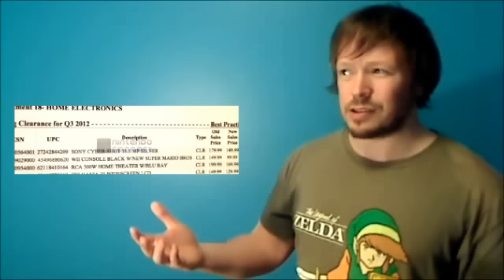This Week in Nintendo News 05/29/12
Wii U controler final design leaked

wii u rumor: two tablets and four Wiimote Plus

Bravery Default final game tweaks made from fan input